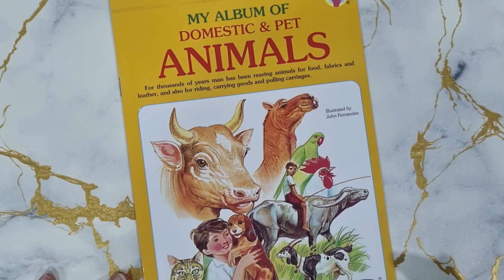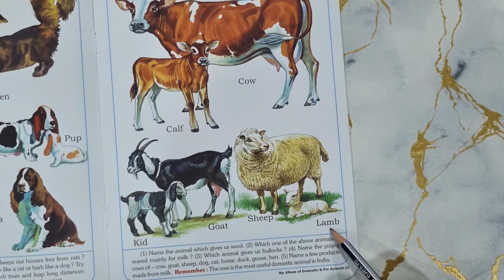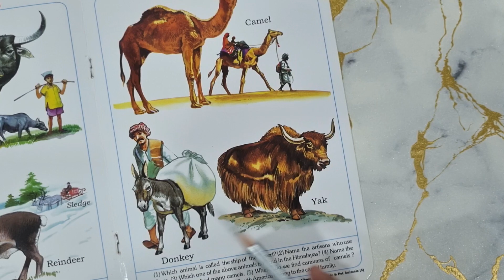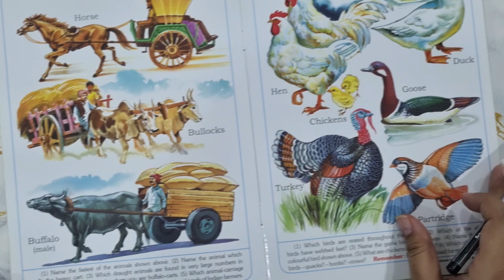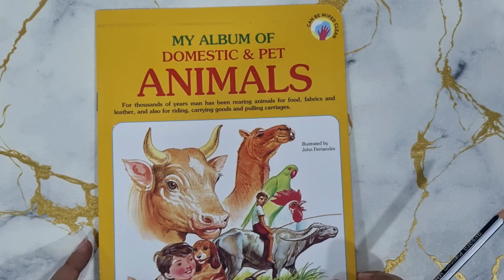Domestic Animals For Kids | Learn names of Domestic animals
Hello Friends,
Welcome To My Preschool TV,

In this video, we are going to learn names of domestic and pet animals falling into different categories. Kids will enjoy watching the video and learning with the help of pictures.